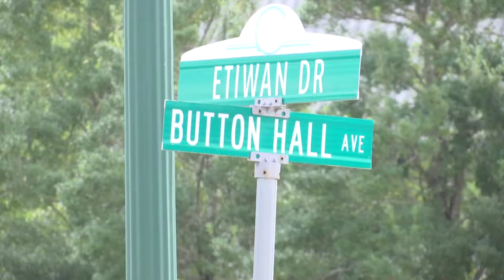Large murals helping the City of Goose Creek come to life